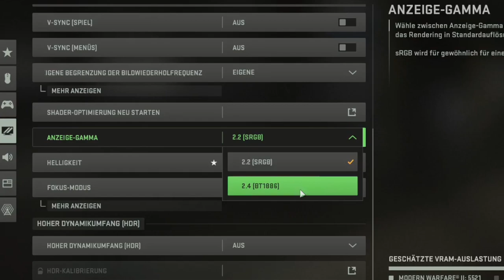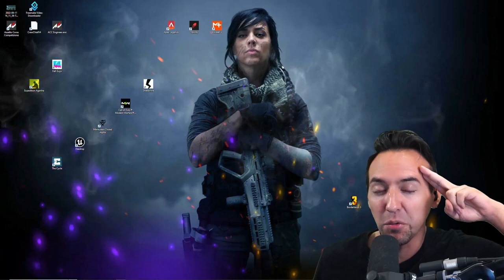MW2 Settings Guide - die besten Modern Warfare 2 Einstellungen Deutsch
COD MW2 Settings Guide - die besten Modern Warfare 2 Einstellungen auf Deutsch - es sind teilweise extrem wichtige Einstellungen dabei die man nicht vergessen darf, vor allem im dritten Reiter - viel Spass!